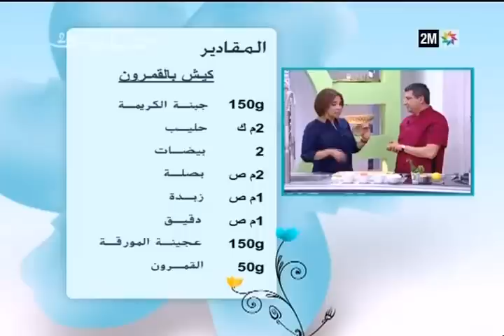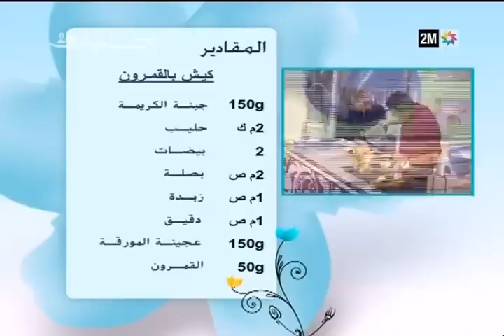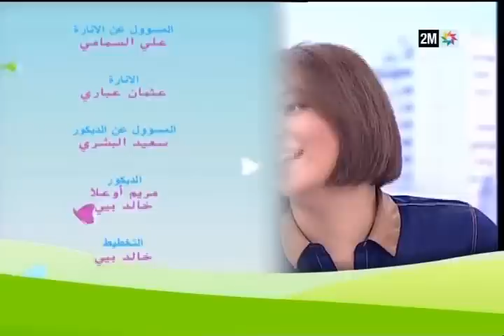صباحيات : تفاصيل القوانين المتعلقة بحق تقديم العرائض و الشكاوى - الخميس 11 فبراير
تفاصيل القوانين المتعلقة بحق تقديم العرائض و الشكاوى، مع الأستاذة خديجة الروكاني
Législation sur les pétitions et motions citoyennes, avec Me Khadija Rougany .
بخور و عطور طبيعية من الشرق، مع هدى جنان
كيش بالقمرون، وصفة سهلة من إقتراح الشاف الهادي
Quiche aux crevettes, une recette du Chef El Hadi
Senteurs d'Orient, avec Houda Jennane
الفنان شعيب الهلالي، ضيف ليلى الشواي
L'artiste Chouaib Lhilali est l'invité de Laila Chouay